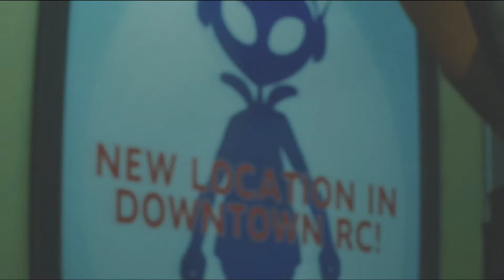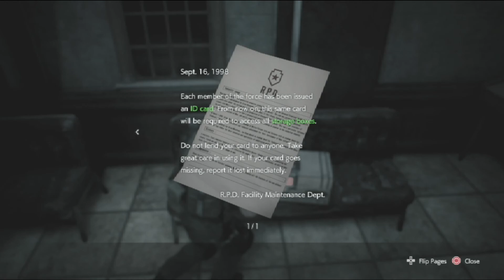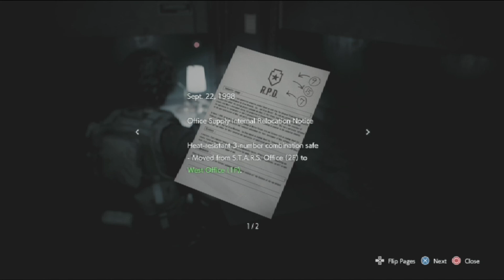Edgey Plays Resident Evil 3 Part 6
Nemesis is such a bully...